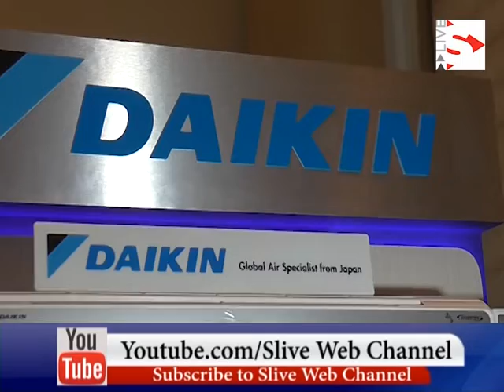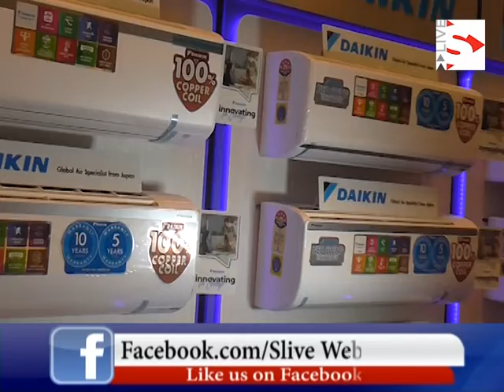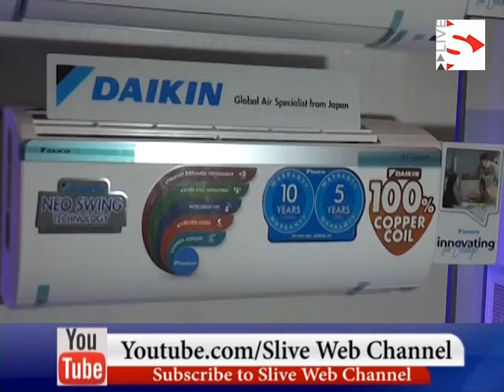- S Live Web Chaneel Daikin introduces new range of split room AC